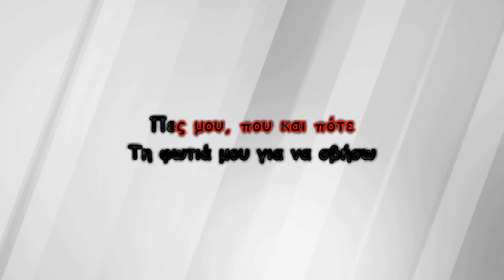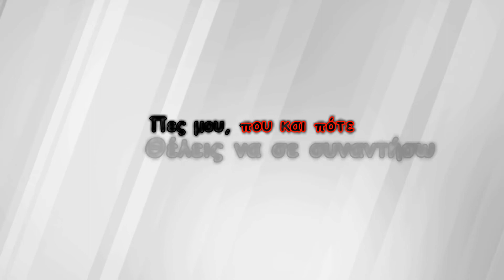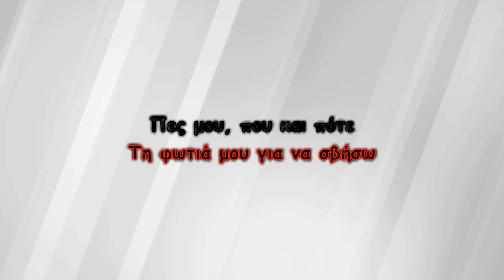Sakis Rouvas - Pou ke pote (Karaoke)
Τραγούδι: Που και πότε
Άλμπουμ: Τώρα αρχίζουν τα δύσκολα
Καλλιτέχνης: Σάκης Ρουβάς

Στίχοι:
Δεν μπορώ να σε ξεχάσω
Το μυαλό μου πάω να χάσω
Θέλω να σε αγκαλιάσω
Θέλω πάλι να σε δω
Πες μου, που και πότε
Θέλεις να σε συναντήσω
Τη φωτιά μου για να σβήσω
Δεν μπορώ να ηρεμήσω
Λίγο ακόμα θ' αρρωστήσω
Έτσι πως θα συνεχίσω
Πρέπει πάλι να σε δω
Πες μου, πού και πότε
Που και πότε
Που και πότε
Που και πότε
Που και πότε
Που και πότε
Που και πότε
Που και πότε
Που και πότε